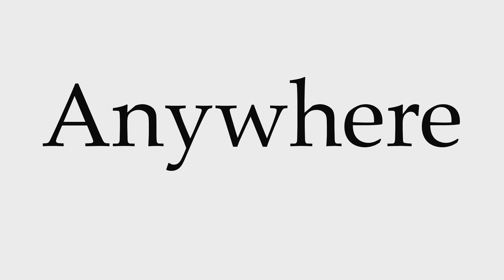How to Pronounce Anywhere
This video shows you how to pronounce Anywhere